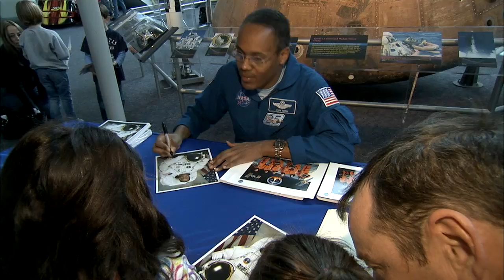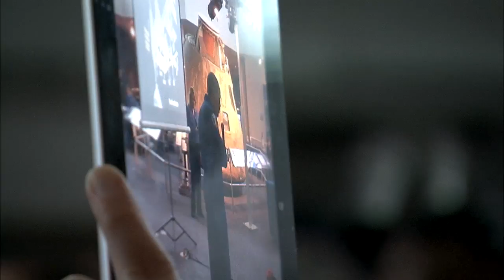Celebrating Black History 2012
An astronaut who was a two-time space shuttle veteran helped honor Black History Month at Hampton's Virginia Air & Space Center in Feb., 2012. Alvin Drew was the feature attraction at "Rockets to Racecars: the Science of Flight and Racing," along with Langley Air Force Base pilot Paul "Loco" Lopez, World War II members of the Tidewater Chapter of the Tuskegee Airmen, and drivers from Langley Speedway.